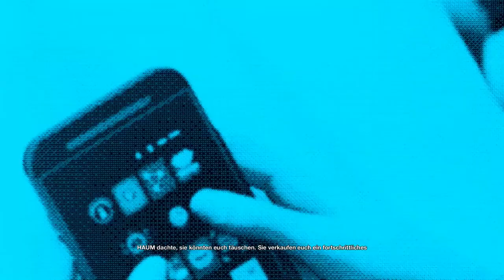Watch Dogs 2: Sutro System - Part 18 by Bik2a Games